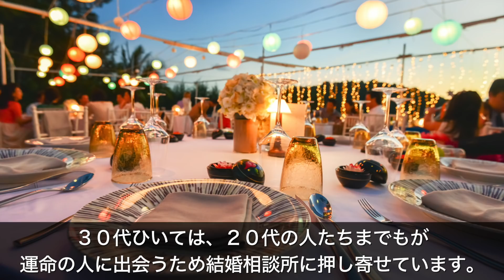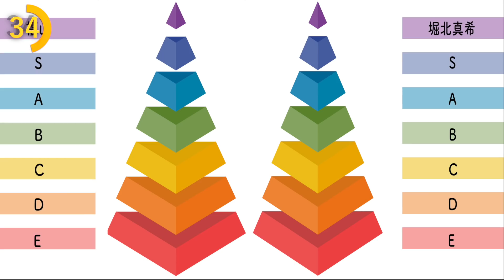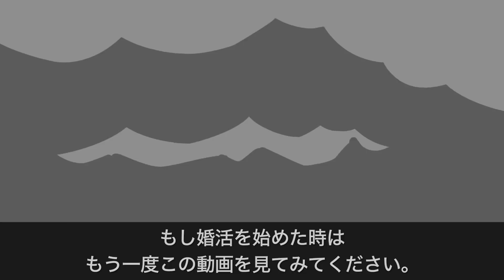【衝撃】結婚できずに人生を終える人の特徴５選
今日本では、空前の婚活ブームです。
３０代ひいては、２０代の人たちまでもが、運命の人に出会うため結婚相談所に押し寄せています。
しかし、それにもかかわらずいつまでたっても結婚できず、切羽詰まる人もいます。
今日は、そんな婚活で、結婚できずに終わる人の共通点を５つ解き明かしていきましょう。

高嶺の花を求める
頼る気満々
恋をしようとする
顔が悪い
自慢話・自分ばかり話す

イラスト：桐生@kirinama0080

〜音楽〜
甘茶の音楽工房